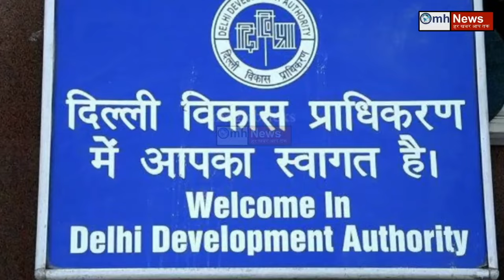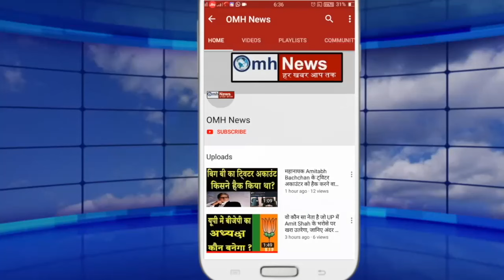AAP के इस झोल से सब चौंक गए!ऐसी बात आई बाहर जो सोचा नहीं होगा! | Arvind Kejriwal